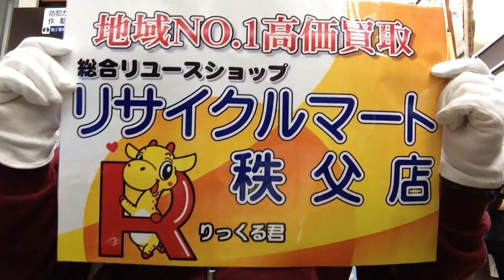埼玉県秩父市 買取販売 イチローズモルト MWR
リサイクルマート秩父店
〒369-1871 埼玉県秩父市下影森1260-13

LINE＠限定！超お得な情報配信中！
「@iyf4214v」で検索！

・Facebook 「リサイクルマート秩父店」で検索♪

皆様のご利用ご来店心よりお待ちしております！

【秩父市　総合リユースショップ　貴金属　ﾀﾞｲﾔﾓﾝﾄﾞ　ｱｸｾｻﾘｰ　ﾌﾞﾗﾝﾄﾞ　時計　家電　ｵｰﾃﾞｨｵ　洋酒　骨董　古銭　工具　金券　高価買取　販売　中古】